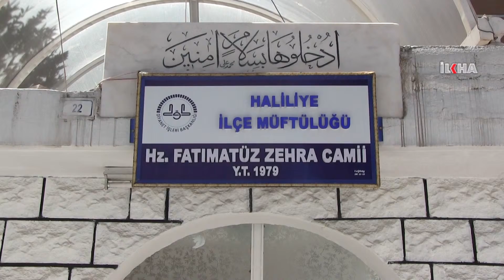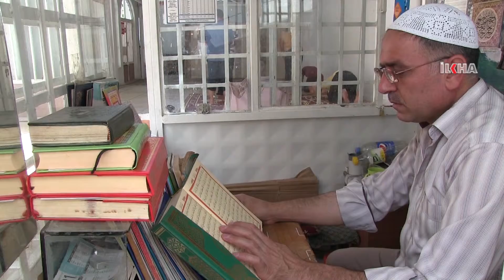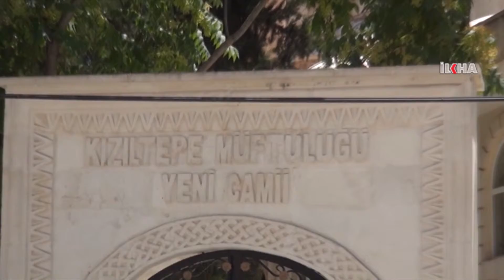Mizgeft bi mûkabeleyan şên bûn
Digel hatina Remezana Şerîf li tevahiya welêt xelk ji bernameyên mûkabeleyê yên ku li camîyên tên kirin re eleqeyeke mezin nîşan da.